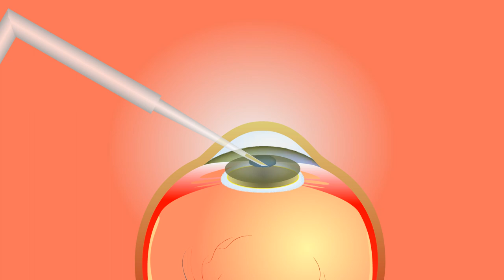Eye, Cataract Surgery I No Copyright, Copyright Free, Free for YouTuber I Animation, Medical